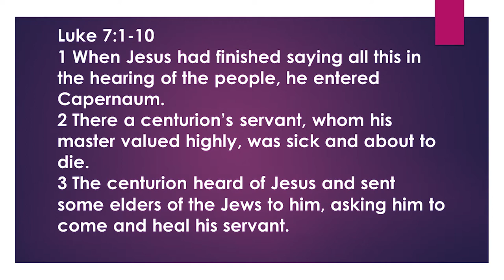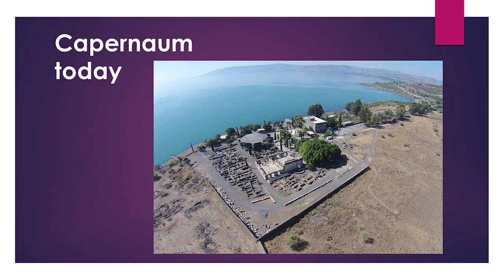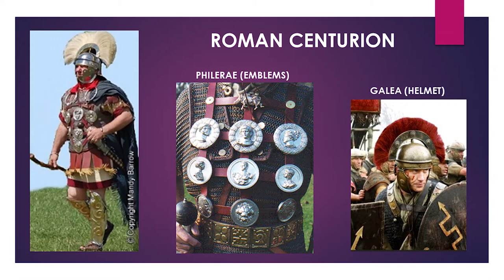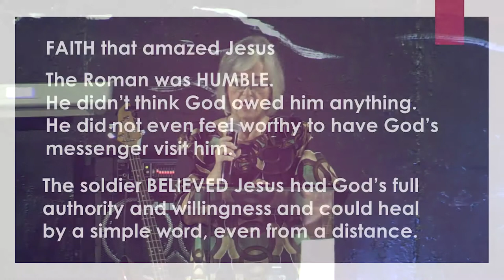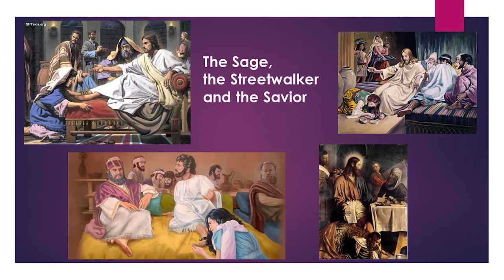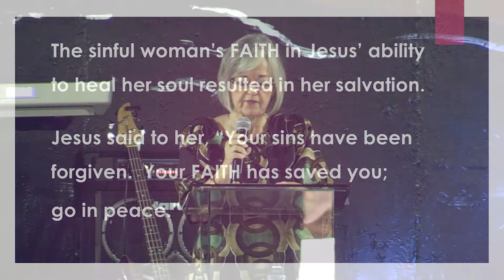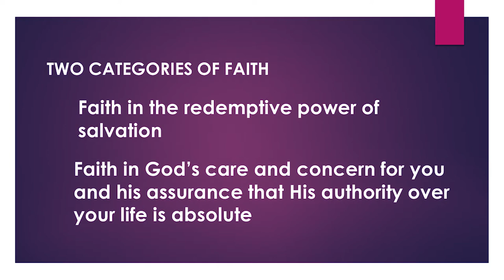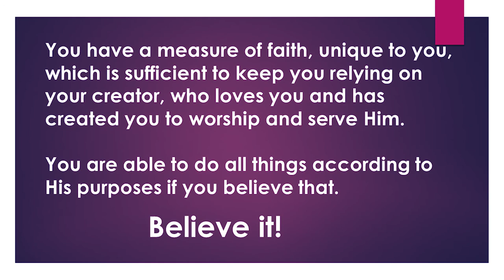Jesus and Faith By Dr Marla Stone, 2nd June 2019